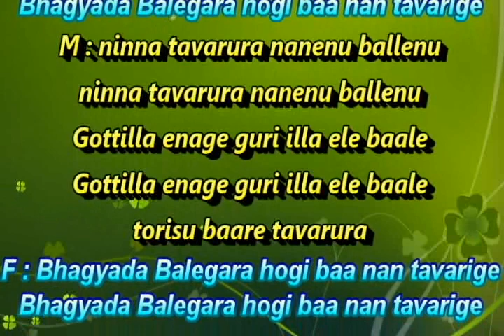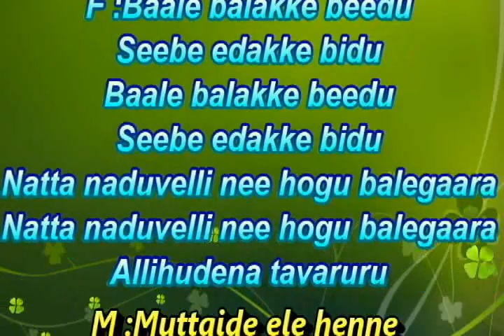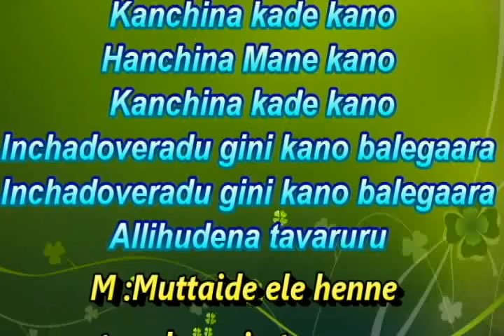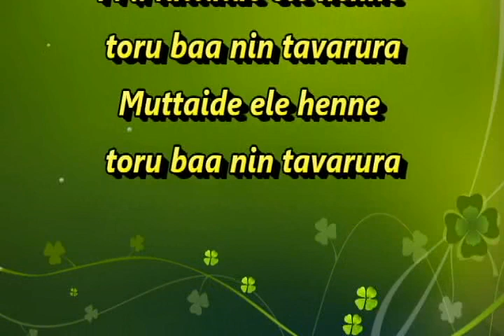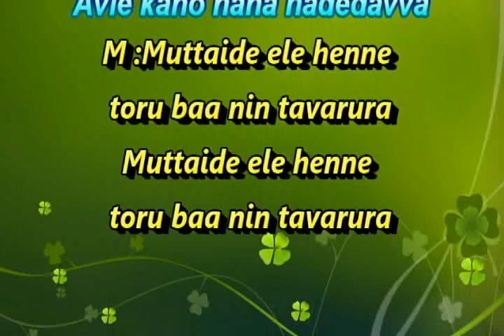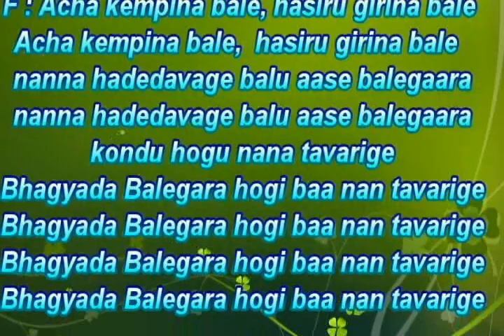Bhagyada Balegara Karaoke With Female Voice Vaishali Manjrekar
Bhagyada Balegara - Kannada Traditional Folk Song